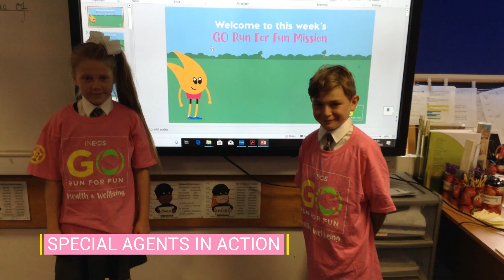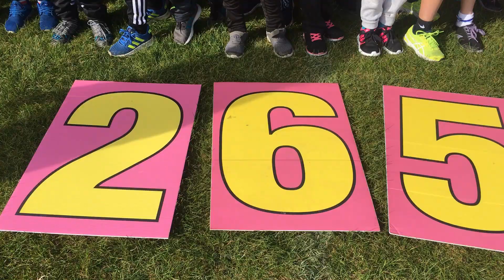GO Run For Fun Redcar, UK 20.09.2018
900 Primary school children came together at Redcar Rugby Club to take part in the 2km GO Run For Fun run, which saw us hit our 265,000th runner.

Prior to the run 14 children came to our training day where they became special agents. From there they delivered their 6 missions in their schools, with the run being the finale.